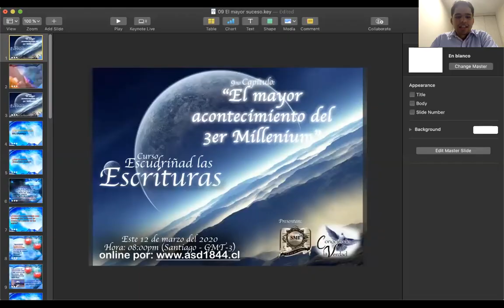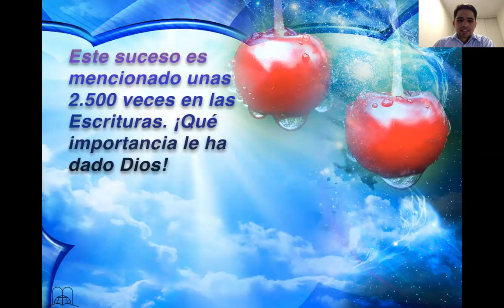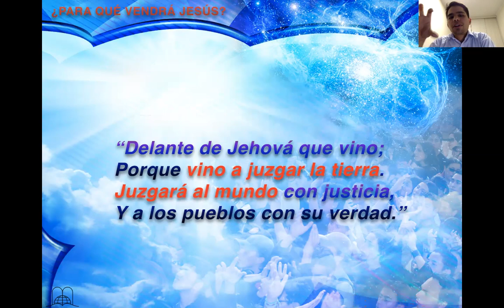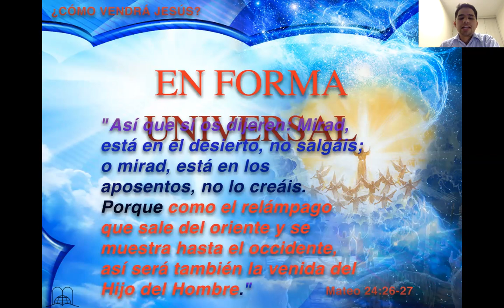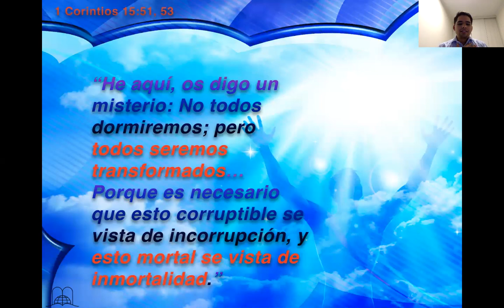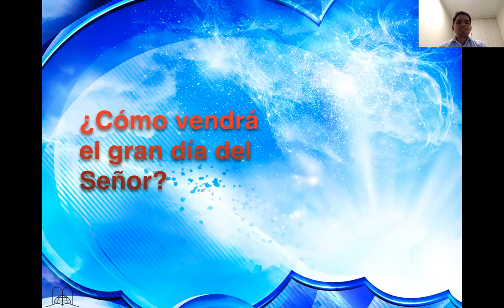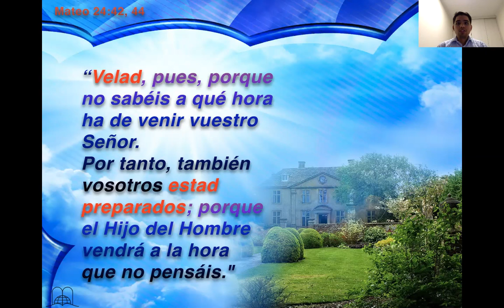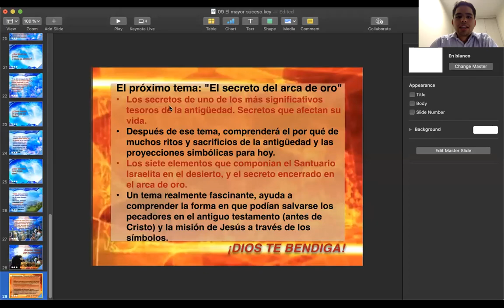9no Cap. - "El mayor acontecimiento del 3er Millenium"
Este curso está dirigido a todas las personas que quieren conocer más de la biblia y entender lo que en ella está guardado para nuestra vida. No te lo pierdas y con ayuda de Dios espero que les sea de ayuda. Compártelo con tus amigos que estén interesados.